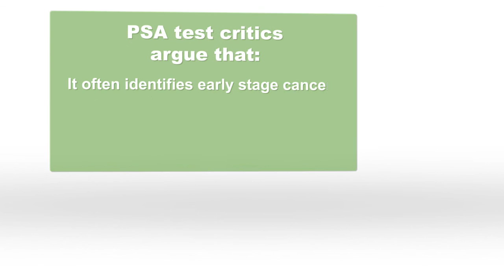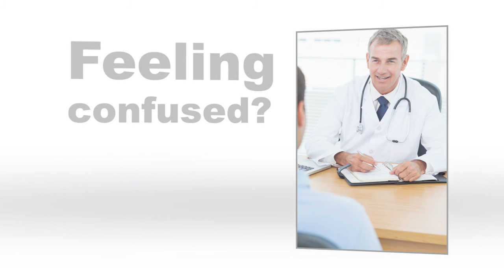PSA Test (Prostate Specific Antigen) - Men's Health Pitch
Questions about the PSA test? Lahey Hospital & Medical Center reviews the common critiques of the Prostate Specific Antigen test used to check for prostate cancer. PSA Test critics argue that the test identifies early stage cancers which don't require treatment.  While others say that the test can be life-saving with one death prevented for every 1,000 men screened.

Lahey Hospital & Medical Center is a physician-lead, non profit group practice. Our multidisciplinary approach allows patients access to superior care from specialists in distinct fields. Medical specialists cooperate to develop personalized treatment plans for all patients.